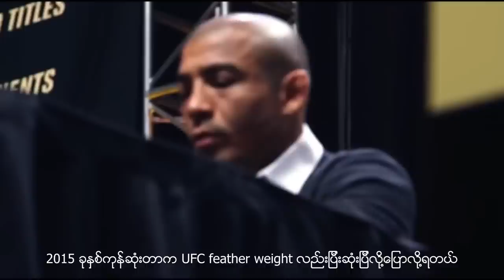Forgotten Fight Technique: Lethwei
In this video, we gonna break it down about the most brutal sport in the world, Lethwei. Lethwei is traditional combat sport in Myanmar with no gloves, allowed head butts. You also could use al the body parts to fight each other.